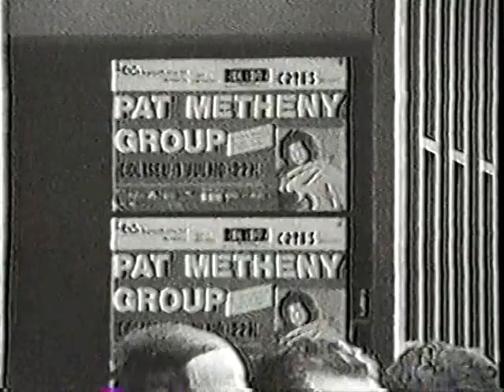Solo from 'More travels' － Pat Metheny (1993)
Pat  Metheny (ag）